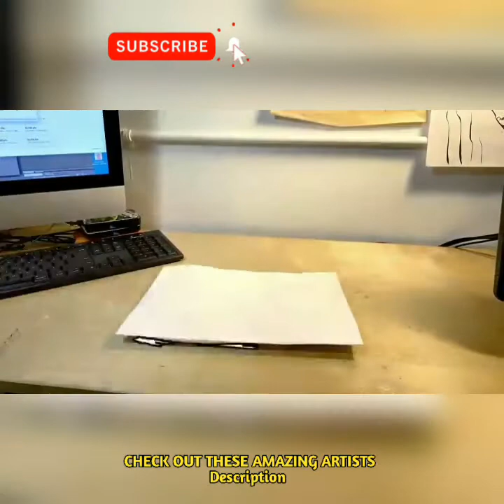People Who Took Creativity to Another Dimension 3 Part | Amazing Art llusions | FAST XYZ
People Who Took Creativity to Another Dimension | Amazing Art llusions 3 | FAST XYZ |

Sam Francisco is well known because he creates art using words as his ink

Kevin likes to twist reality with his amazing imagination. His work is done using low budget visual effects, making his work even more impressive and crazy!

Lauren Sanderfer is an acclaimed oil painter known for her unique style and realism talent.

He says: I draw as a hobby. I don't use a ruler or a compass, I only use my hands. Logos, impossible figures, optical illusions, letters

Mery is a self taught artist who puts no limits when creating. Check her unique creations out!

This artist from Sao Paulo is a great hyperrealistic portrait artist. You won't be able to differentiate one of his artworks from a real photograph!

British artist based in Montenegro. Co-creator of @igthebook

Brittany Nicole draws/sketch out tattoos, or put the drawings on canvas's

Christoph is an expert with a marker pen and draws many educational and usefeul things on this account

Amazing and powerful images, with deep meaning in the colors.

The most amazing paintings with incredible surrealistic textures.

US Customizing dolls is her new favorite hobby and I'm glad to share my unique creations with hey

This Russian artist has a unique style for his portraits. Check it out!

Ben is a young self-taught animator who creates amazing stop motion clips. His pieces are miniature worlds with funny and cool stories! Don´t miss out on this talented artist you will love his creations!

This tattoo artist plays puts a lot of creativity in his designs.

This artist's original paintings exhibit a very singular style. His tasteful designs combine elements in a very ingenious way. They are really surprising!

Giving a new meaning to exisiting objects. It takes a lot of creativity

This artist creates the most amazing surrealist portraits.

Malcolm Hofmann is a sculptor who makes creatures, cosplay & Masks. His Tik Tok account is very popular.

lkson:
Track:
Ikson - Let Go
Ikson- Libre
Ikson - Love

creativity,art,cakes,fantastic